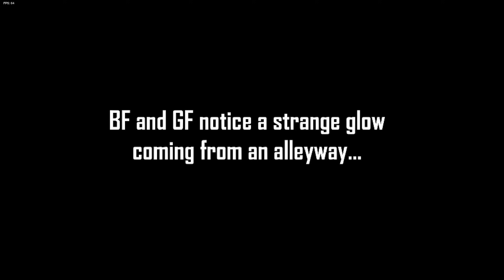FRIDAY NIGHT FUNKIN' FR | CE MEC EST TROP STYLÉ !!! (VS GARCELLO)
Gameplay découverte FR (Français) sur Friday Night Funkin' avec le mod VS Garcello un jeu d'horreur